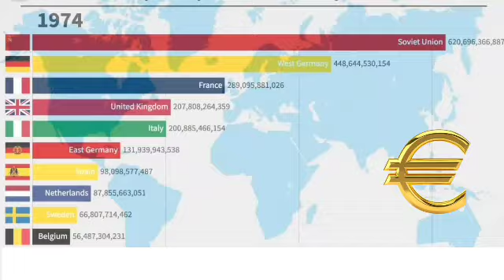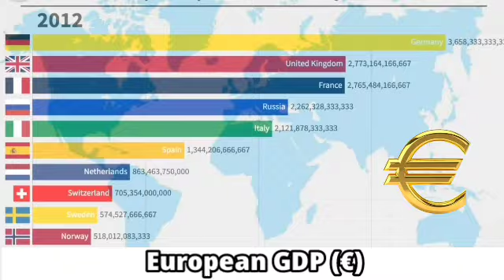Europe GDP | 50 years